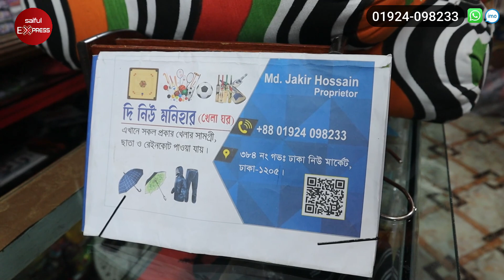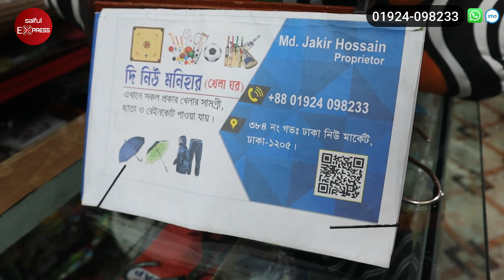অবিশ্বাস্য! ৩৫০ কেজি ওজন নিতে পারবে এই দোলনা/ সুতার তৈরি দোলনার দাম/ pater dolna price in bangladesh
দোকানের ঠিকানাঃ দি নিউ মনিহার খেলা ঘর
৩৮৪ নং গভঃ ঢাকা নিউ মার্কেট, ঢাকা - ১২০৫

কাপড়ের দোলনার দাম,পাটের তৈরি দোলনা,পাটের তৈরি দোলনার দাম জানুন,সুতা/পাটের তৈরি দোলনার দাম জানুন,সুতার তৈরি দোলনার দাম জানুন,হ্যামক দোলনা,হ্যামক দোলনার দাম,pater dolna price in bangladesh,নতুন বাবুদের জন্যে দোলনা,বাচ্চাদের মজবুত দোলনা,dolna price in bangladesh,dolna price,পাটের তৈরি দোলনার দাম,সুতার তৈরি দোলনার দাম